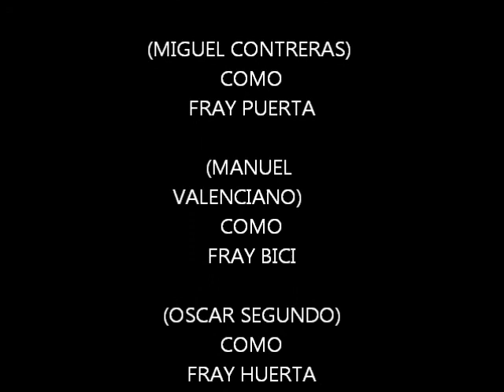Eleuterio Pan y Vino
Una historia que conmoverá el corazón de muchos.
Es un filme que no puede dejar de ver.